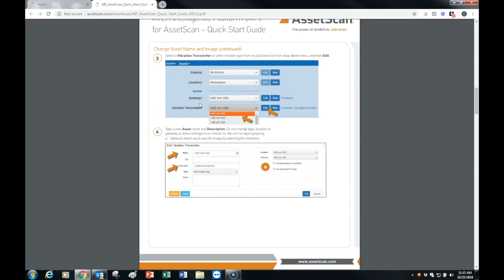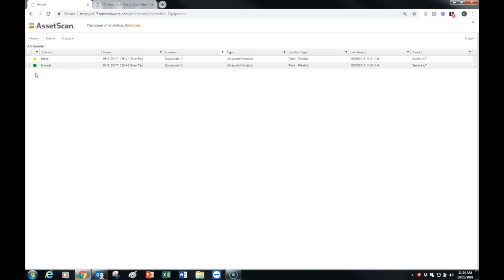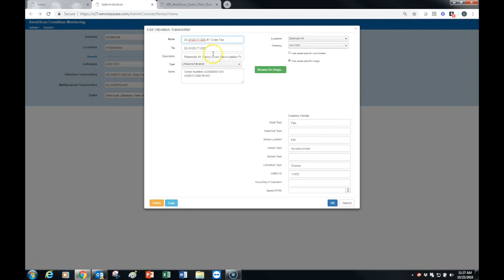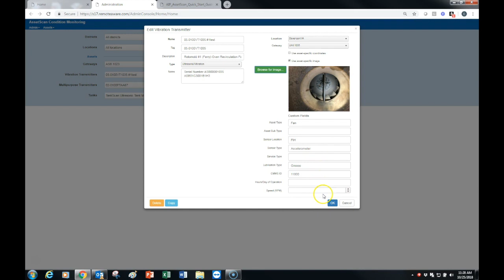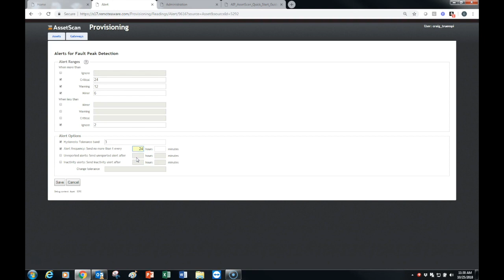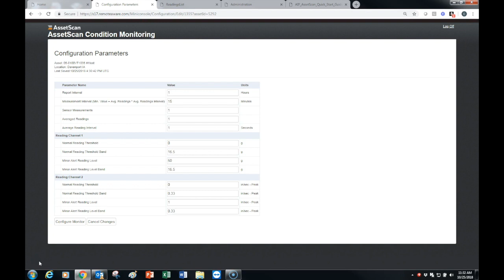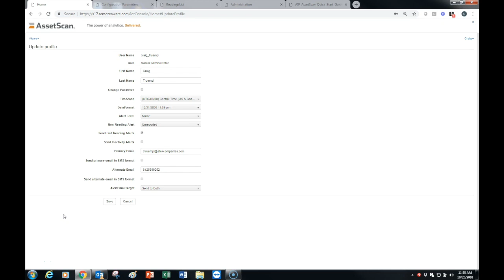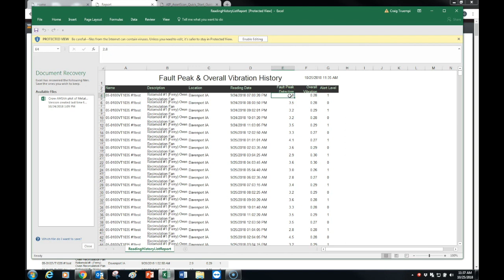ATEK Intelligence Platform - Software Demo - AssetScan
This video is a demonstration of the ATEK Intelligence Platform (AIP) for AssetScan.